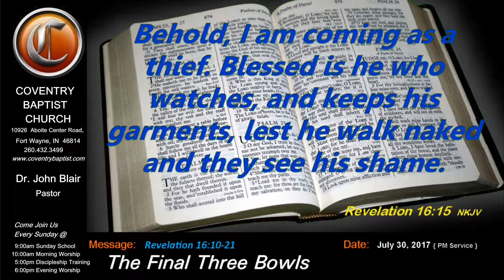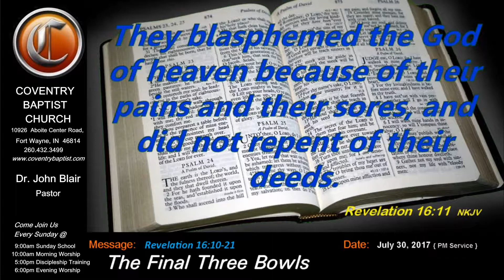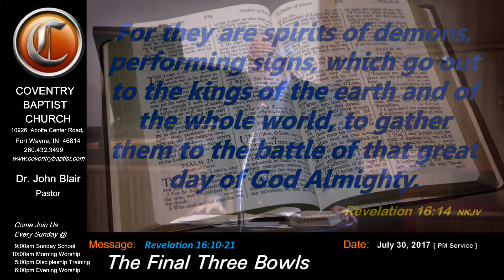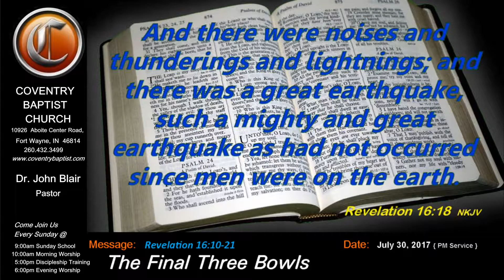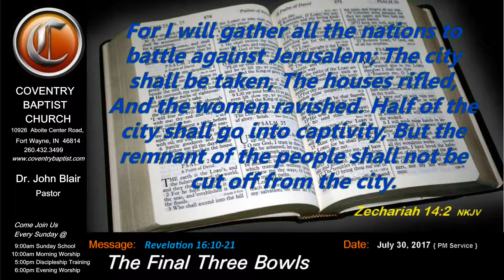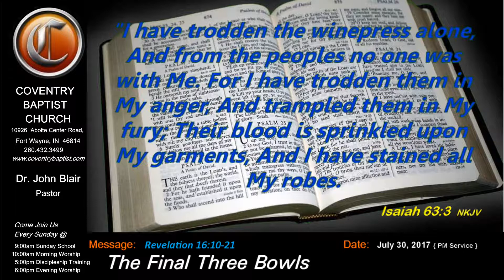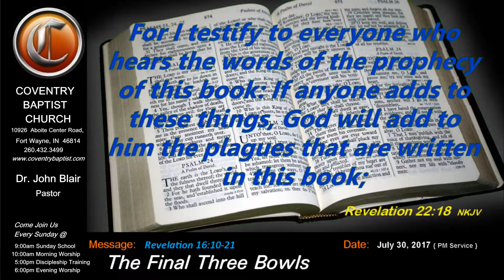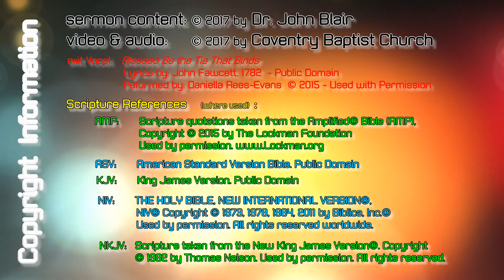The Final Three Bowls